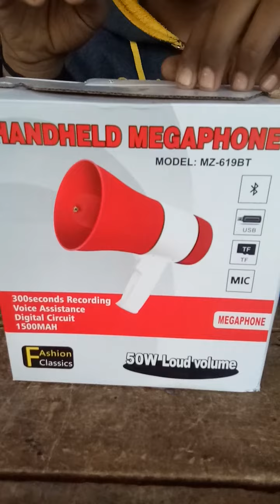रिकॉर्डिंग माइक फल फ्रूट साग सब्जी के लिए अलग-अलग रिकॉर्डिंग कर सकते हो 9977892798